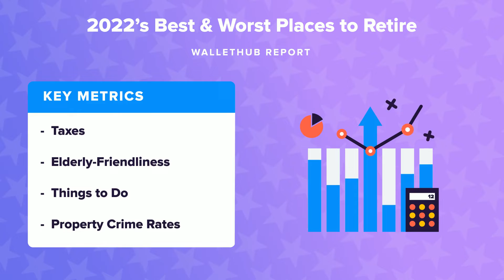2022’s Best & Worst Places to Retire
The personal-finance website WalletHub just released its report on 2022’s Best & Worst Places to Retire
Source:
2022’s Best & Worst Places to Retire